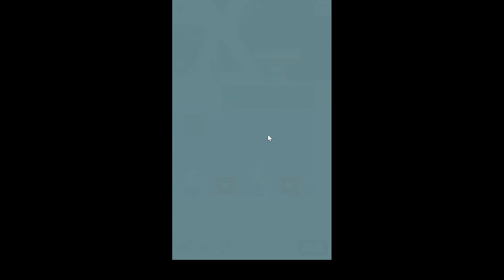Mr bullet - Space Wars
Google Play Game